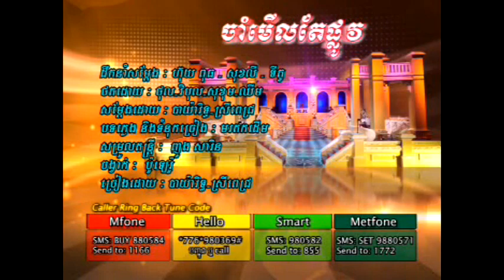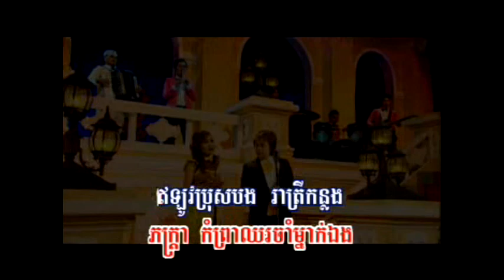Jam Merl Tae Plov (Karaoke)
RHM VCD 115 Sreypich/Rith